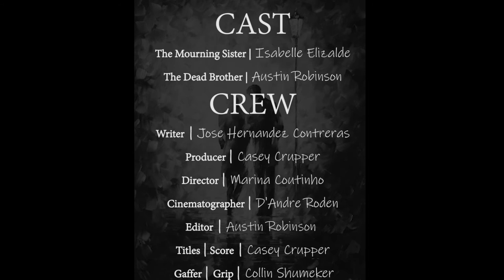See You Again | Cinematography I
For this assignment, we were put into groups of seven and given a list of artists to choose a painting from. That painting would serve as the inspiration for whatever video we choose to make. The painting we chose is after the video, before the credits.

I was the 2nd AC/Producer.

The music is obviously not mine.. but for the sake of copyright I'd like to write the following... The cover of "See You Again" is from a wonderful singer named Beth Whale and the original song is "See You Again" by Wiz Khalifa ft. Charlie Puth.